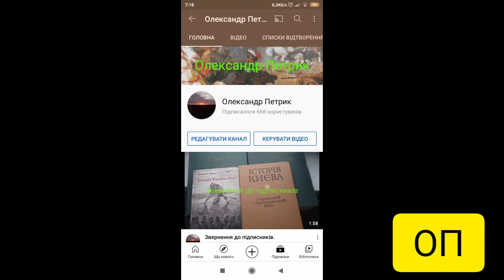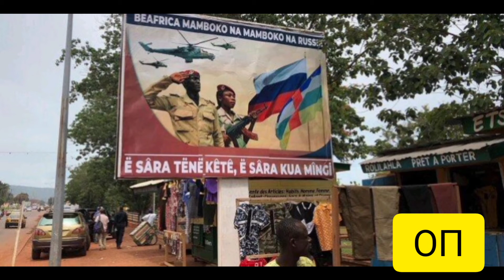Топ-5 військових конфліктів, які тривають прямо зараз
Топ-5 військових конфліктів, які тривають прямо зараз і прямо в цю хвилину. В цей перелік я включив тільки ті конфлікти, де продовжують тривати активні бойові дії на момент коли я записую це відео (початок липня 2021 року). Це такі війни: війна в Афганістані; громадянська війна в Сирії; війна в Тиграї (Ефіопія); громадянська війна в Центральноафриканській республіці; збройна агресія Російської Федерації проти України.